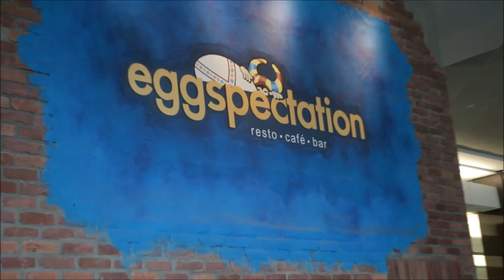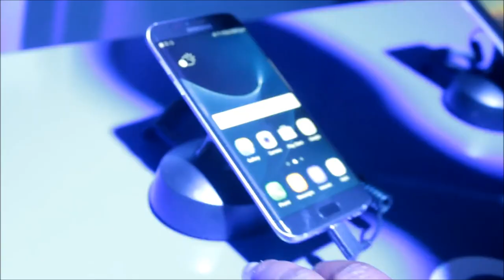SOS Life #12 | Do You Eat Between The Cheeks? [Part 2]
Here is part 2 of the Montreal vlog. My boys and I have breakfast at Eggspectation, then head out to the Eatons Centre. Later on, we visit the Samsung virtual reality booth and then we get ready to go to the club where I remained faithful to my girl!

5'8" or 173cm

YES MY NINJA! I HAVE A SON! Lol Born Sept 5, 2015! Here is the birth vlog

Playstation 4 ONLY! I'm starting a gaming channel which is the same name as my PSN! PSN: DeezNutzNBoltzz